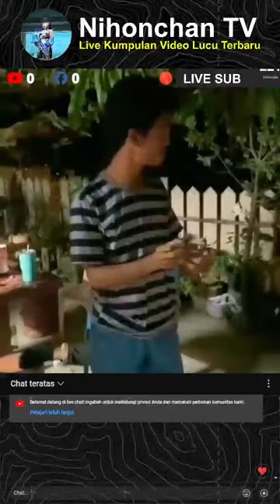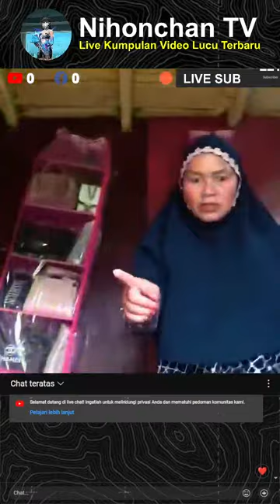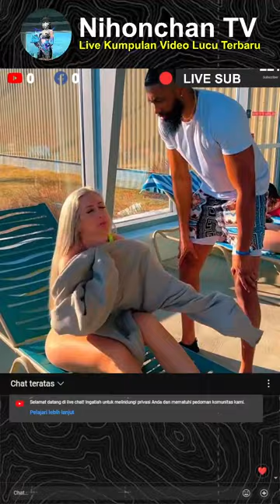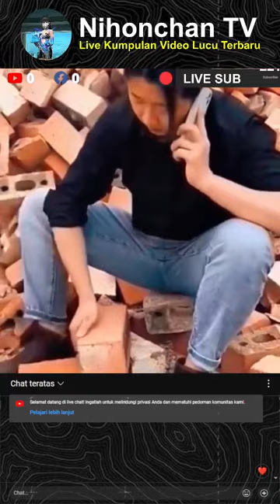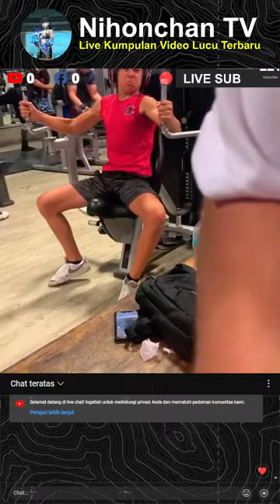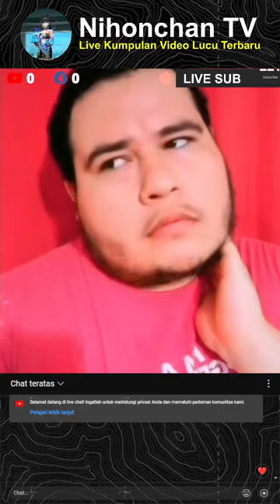🔴Ngakak Bareng: Kompilasi Momen Lucu Terbaru